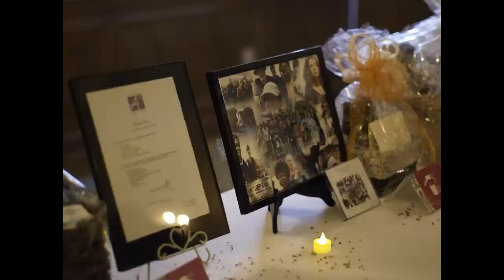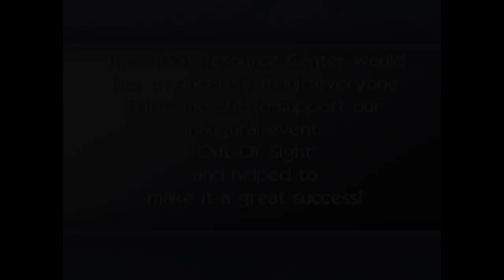The Vision Resource Center Dining Event "Out Of Sight" The EiPic Recap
Recap of inaugural "Out Of Sight" fundraising event held by the Vision Resource Center.

Full Selection of photos can be viewed and purchased in the "Out of Sight" gallery at